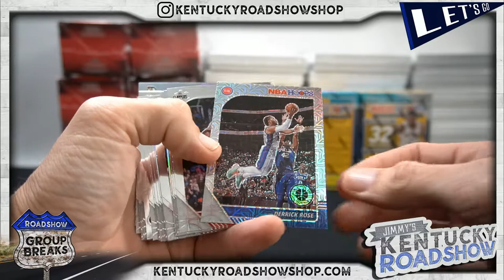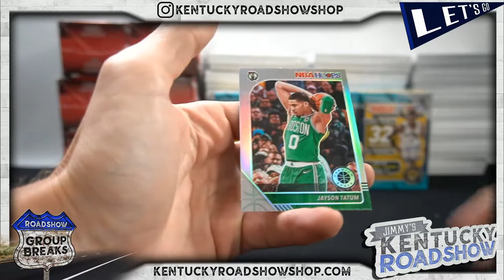Personal Box Break Mark B - 2019/20 Panini NBA Hoops Premium Stock Basketball Blaster Box